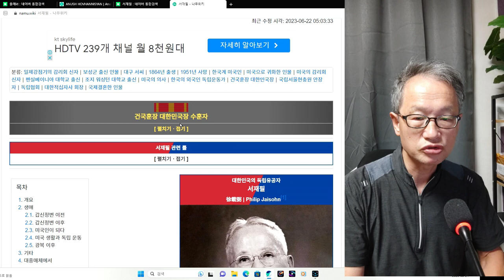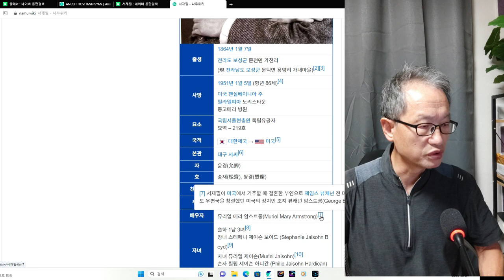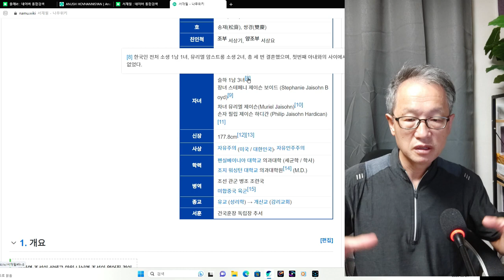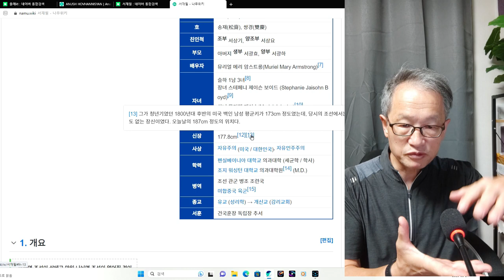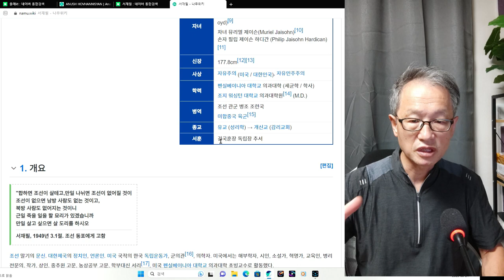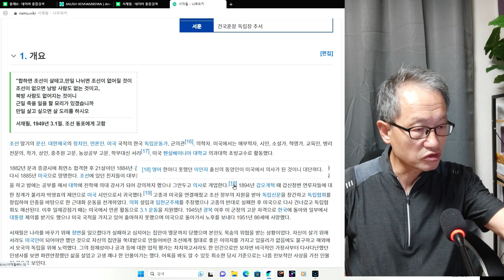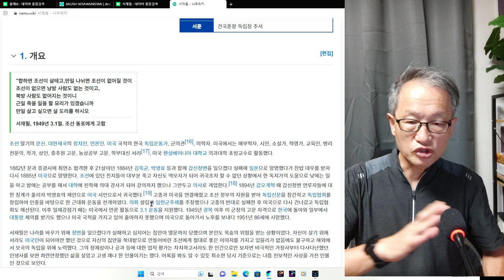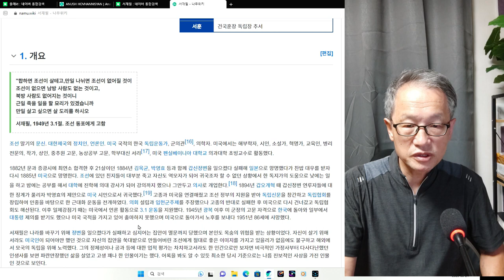인간탐구 최초 서양의사 서재필 3회